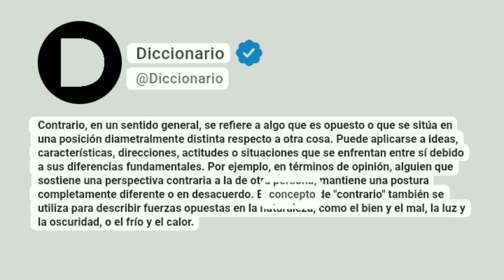Contrario Significado En Español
Contrario, en un sentido general, se refiere a algo que es opuesto o que se sitúa en una posición diametralmente distinta respecto a otra cosa. Puede aplicarse a ideas, características, direcciones, actitudes o situaciones que se enfrentan entre sí debido a sus diferencias fundamentales. Por ejemplo, en términos de opinión, alguien que sostiene una perspectiva contraria a la de otra persona, mantiene una postura completamente diferente o en desacuerdo. El concepto de "contrario" también se utiliza para describir fuerzas opuestas en la naturaleza, como el bien y el mal, la luz y la oscuridad, o el frío y el calor.